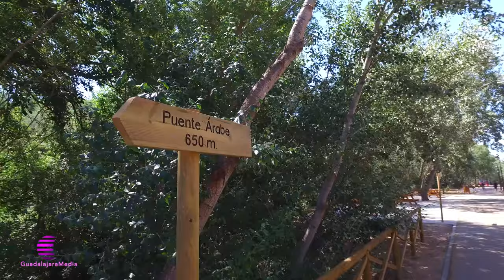Así ha quedado nuestra "Casa de Campo" junto al Henares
En miércoles pasado se recepcionó las obras de recuperación de la margen derecha de la ribera del Henares. Las obras han afectado al tramo comprendido entre el puente árabe y el puente de la calle Julián Besteiro, que junto al parque de la Chopera, forman nuestra pequeña “Casa de Campo” alcarreña.